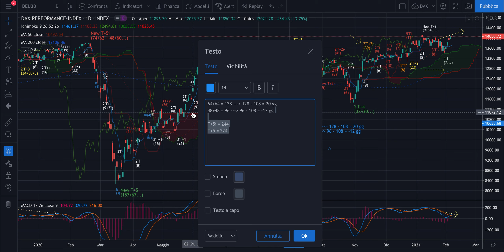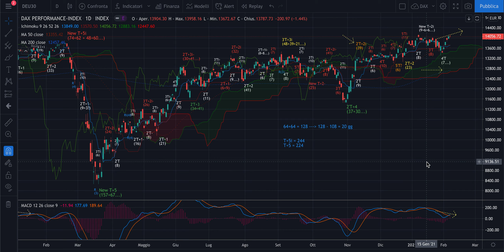DAX - Analisi Ciclica Evoluta Weekly - Continuazione di Tendenza a salire fino a...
Buongiorno,

Anche in questo caso le analisi settimanali fatte da inizio Gannaio 2021 si sono rivelate corrette. Finta superata e massimi di nuovo trovati e che potranno continuare ad essere aggiornati eventualmente fino a inizio Marzo, raggiungendo durate medie dei cicli e sotto cicli.

Buon ascolto e buon fine settimana.

Jacopo Marini